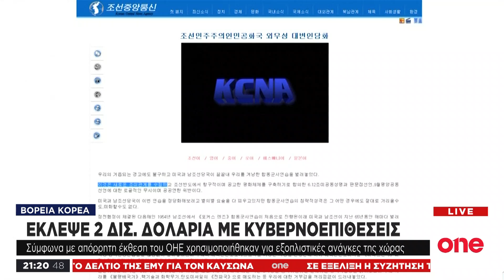Β. Κορέα: Κλέβει λεφτά μέσω κυβερνοεπιθέσεων για να ενισχύσει το εξοπλιστικό της πρόγραμμα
Περί τα 2 δισεκατομμύρια δολάρια φέρεται να έκλεψε μέσω κυβερνοεπιθέσεων η Βόρεια Κορέα με σκοπό να χρηματοδοτήσει το εξοπλιστικό της πρόγραμμα. Αυτό αναφέρει απόρρητη έκθεση του ΟΗΕ που διέρρευσε την ώρα που η Πιόνγκιανγκ συνεχίζει να εκτοξεύει πυραύλους. Την πληροφορία επιβεβαίωσαν πηγές του οργανισμού οι οποίες πρόσθεσαν ότι οι ειδικοί εξετάζουν 35 κυβερνοεπιθέσεις. Στο επίκεντρο των ερευνών βρίσκεται η χρήση πανίσχυρων υπολογιστών για την παραγωγή κρυπτονομισμάτων από την Πιόνγκιανγκ. Η αποκάλυψη έγινε μια μόνο μέρα μετά την τέταρτη κατά σειρά εκτόξευση πυραύλων από τη Βόρεια Κορέα μέσα σε δυο εβδομάδες, που σύμφωνα με αναλυτές αποτελούν έκφραση της ενόχλησης της για τις κοινές στρατιωτικές ασκήσεις Ηνωμένων Πολιτειών – Νότιας Κορέας που πραγματοποιούνται αυτό το διάστημα.